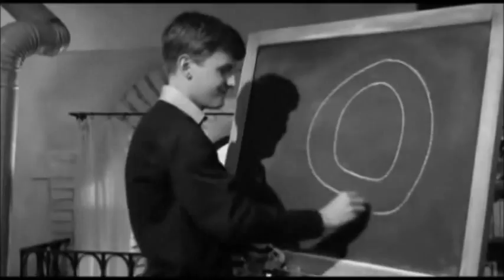"Girl With a Suitcase" (1961) [Part 1]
"Girl With a Suitcase" ("La ragazza con la valigia"), the 1961 Italian-French film (in an English dub), featuring Claudia Cardinale, Jacques Perrin, Corrado Panni, Romolo Valli and Gian Maria Volontè, directed by Valerio Zurlini, written by Leo Benvenuti, Piero De Bernardi, Enrico Medioli, Giuseppe Patroni Griffi and Zurlini.

Synopsis:
Aida (Claudia Cardinale) is a naive, young singer, dumped by her wealthy lover and alone in the big city. Lorenzo (Jacques Perrin), her ex-lover's younger brother, learns what has happened and takes Aida in, protecting her and, eventually, falling in love with her.